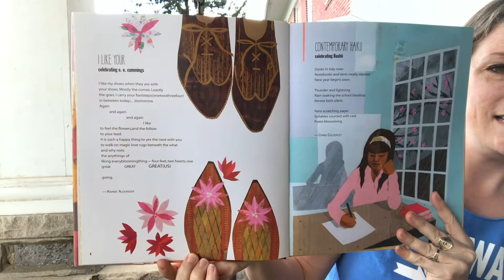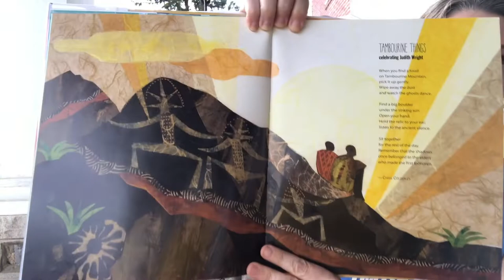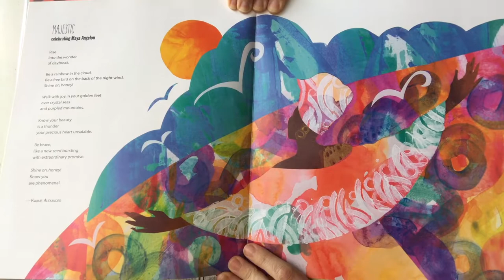3 selections from "Out of Wonder: Poems Celebrating Poets"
Read by Ms. Rachel with permission from Candlewick Press. "Out of Wonder: Poems Celebrating Poets" by Kwame Alexander with Chris Colderley and Marjory Wentworth, illustrated by Ekua Holmes.
"Majestic: Celebrating Maya Angelou" by Kwame Alexander
For more about this book and the authors, check out this resource